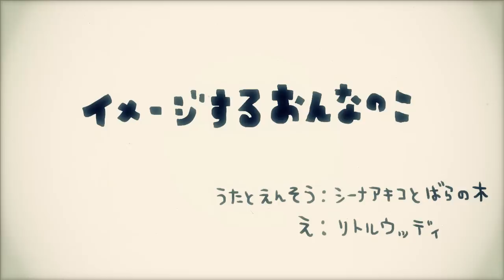シーナアキコと薔薇の木「イメージするおんなのこ」Full Version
【勝手にみんなのうた】シーナアキコと薔薇の木
イメージするおんなのこのFull Versionです。

animation：Little Woody
2012年春。「シーナアキコと薔薇の木」突然始動。
◆メンバー：Pf.Mar.Perc.Vo.シーナアキコ、Ba.松木"Makkin"俊郎、Dr.脇山広介